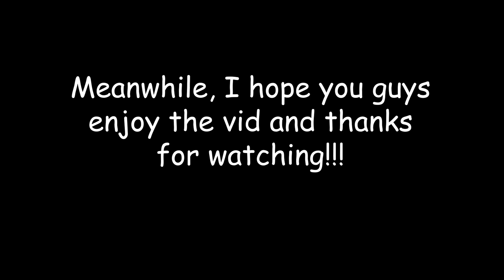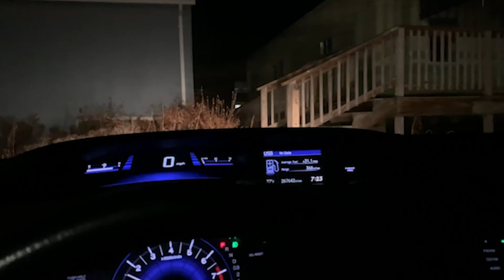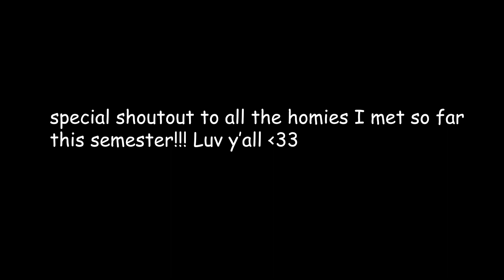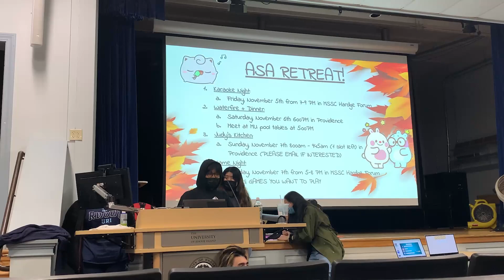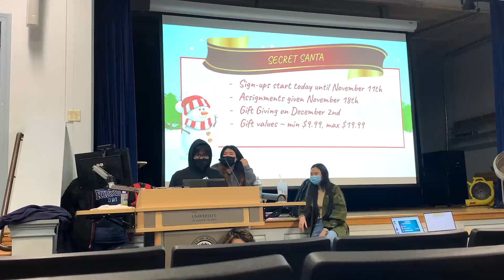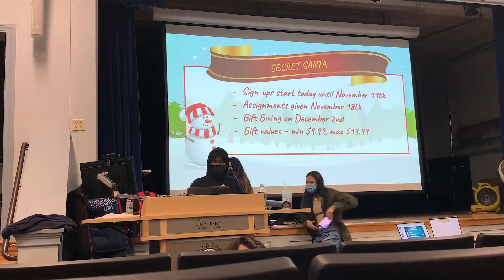College URI Edition Vlog #4 - finally back into in-person school and i love it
hello my feathered friends and welcome to another crUsty cOntEnt! Here I present you guys another vlog. I know its been a while cos covid bish arse had to mess up everything so i didnt have the motivation to record anything :( but it ok! I am back with the vlogs and hopefully i continue for the rest of this year. and as always I hope you enjoy the vid!